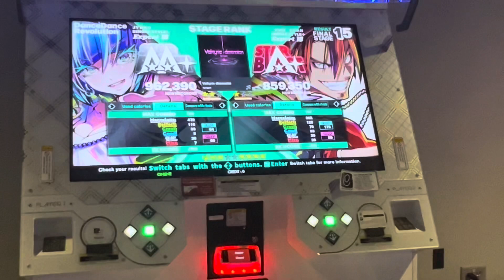Jynko Vs Vic - Valkyrie Dimension Expert 18- DDR WORLD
Reta con Vic DDR WORLD